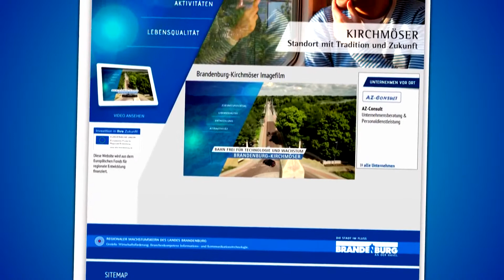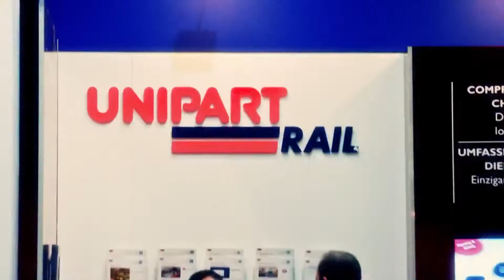SKB MEDIEN [PR] Innotrans 2012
Ein Blick auf die Innotrans 2015 aus Brandenburger Sicht.